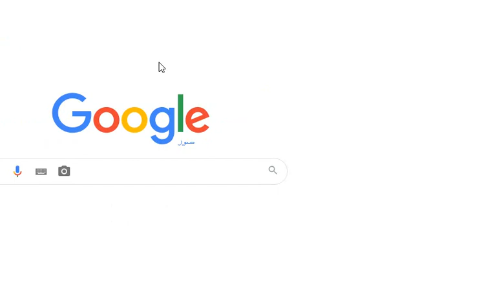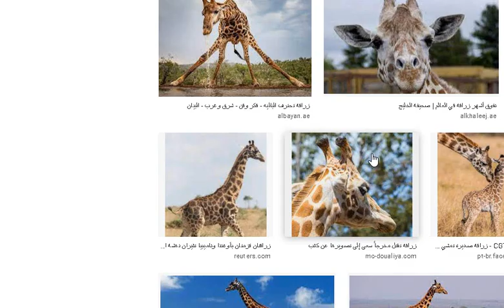البحث عن صورة في غوغل عن طريق ميزة جديدة